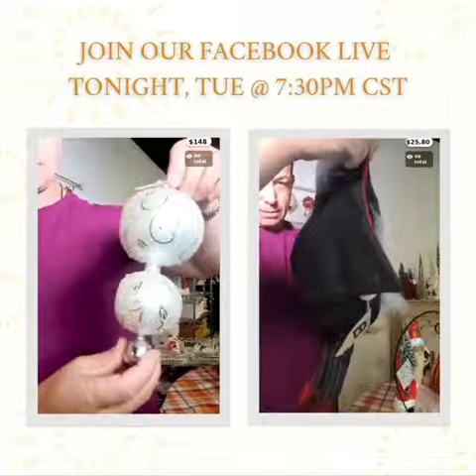TLS Live Shorts 4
Here at The Lamp Stand We Have:

*Wide Selection of Gifts!
*High Quality Products from some of the Best Brands!
*HUGE Discounts!
*Shop With Confidence Knowing That We Offer Great Prices and Top-Notch Customer Service!

We also have a physical store located at 1929 E. Bennett St. Springfield, MO

We would love to see you! You'll get to see, smell and touch the products before you buy them!

Here are some of our links to help you get started!

Christmas Items Catalogs! *Feel Free To Download Them!*